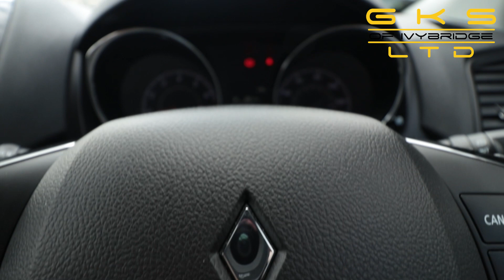2018 MITSUBISHI ASX 1.6 4 5d 115 BHP